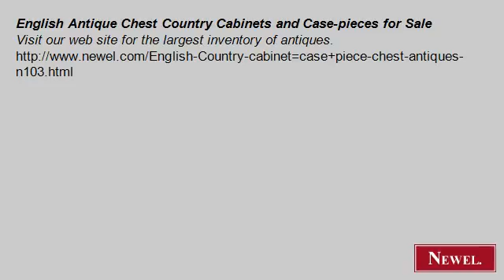English Antique Chest Country Cabinets and Case-pieces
- Newel.com: English Antique Chest Country Cabinets and Case-pieces for Sale (Newel Art and Antiques, New York City)